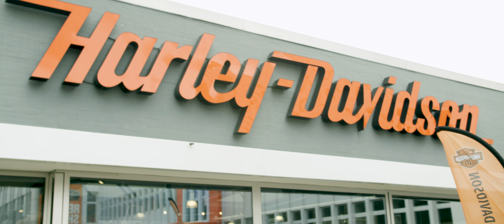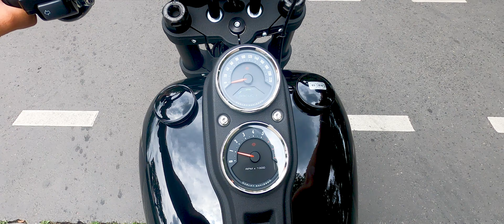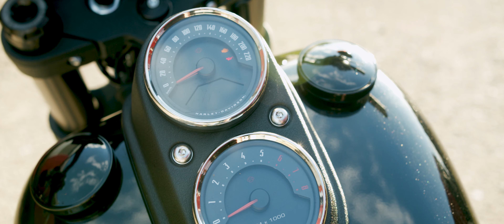Ich teste die neue Harley-Davidson Low Rider S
Yo meine Flexer, was geht ab?! Heute verrate ich euch wer mein neuer Sponsor ist und teste direkt die neue Harley-Davidson Low Rider S. Ist es die krasseste Harley, die ich je gefahren bin? Ihr erfahrt es am Ende des Videos ! Viel Spaß beim Gucken.